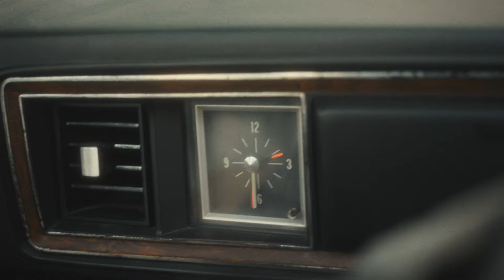CARLANGAS. Se Acabó la Broma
Escrito y dirigido por NATALIA FERVIÚ
Producido por EL CLUB
Protagonizado por MIRIAM GIOVANELLI, BRAIS OTERO, LORENZO VICO y CARLANGAS
Dirección de fotografía ÁLVARO GÓMEZ PIDAL
Dirección de arte PAULA MARÍN
Montaje ANA BUSTAMANTE
Colorista LITA BOSCH
Estilismo NATALIA FERVIÚ
Maquillaje y Peluquería SOFÍA CAMARENA
Ayudante de dirección ANA BUSTAMANTE
Ayudante de producción PABLO COLINAS
2º Ayudante de producción SANTIAGO BESTARD
Ayudante de cámara GIOVANNI ANDRÉS L.
Diseño de créditos FAYE AND GINA
Discográfica ERNIE RECORDS
Distribuidora ALTAFONTE
Agradecimientos BIMBA Y LOLA · LEVI'S · MAGPIE VINTAGE · MANÉMANÉ · MANS · UNISA